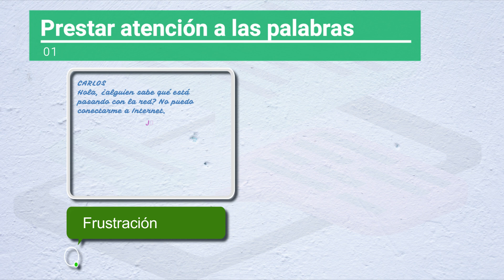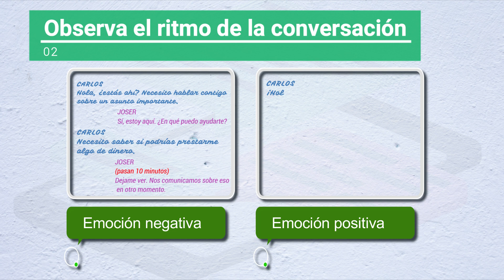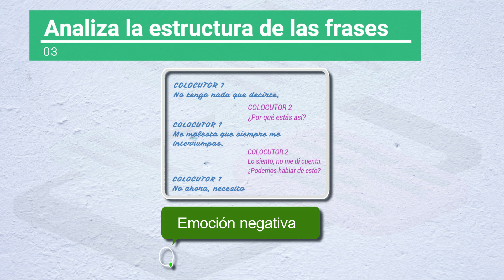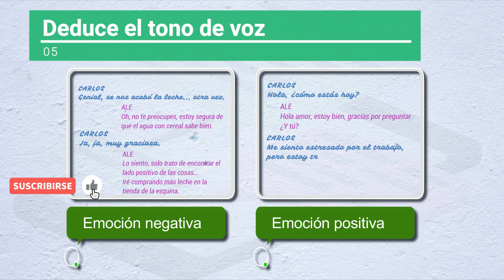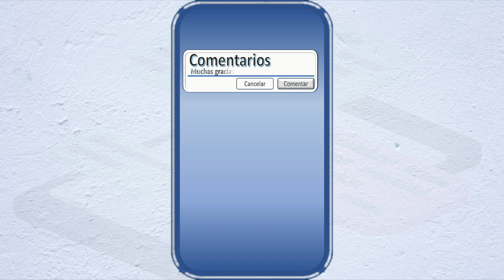Cómo reconocer las emociones en línea a través del lenguaje escrito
Cómo leer entre líneas: reconociendo emociones en mensajes en línea
Este video se revisa cómo se puede reconocer las emociones detrás del lenguaje escrito y como se puede mejorar la comprensión emocional en línea. De esta manera, se mejorará la comunicación en línea y se evitará malentendidos en las conversaciones digitales.

No te olvides de brindar tu comentario, para mejorar la generación de contenidos, así como dedicar un Like, suscribirte y hacer clic en la campanita para que te llegue la notificación del próximo video e incentives la generación de más contenidos.

Intervención legal de las comunicaciones en el Perú.

AYUDAS:

Markus Bergen,  Cliply.

Monstera, fauxels, cottonbro studio, Ivan Samkov.